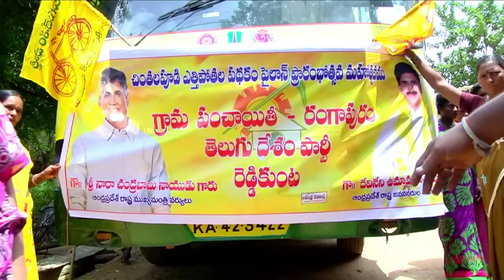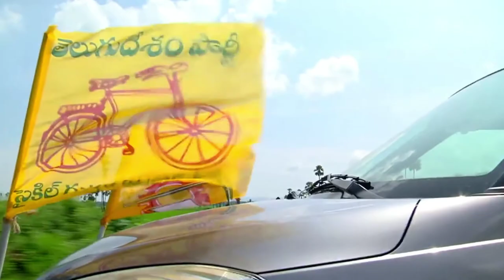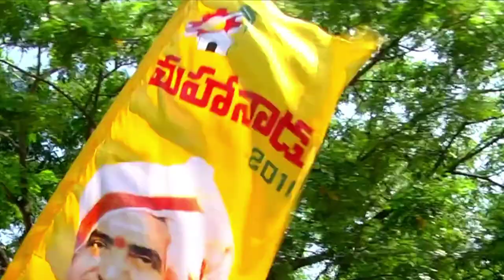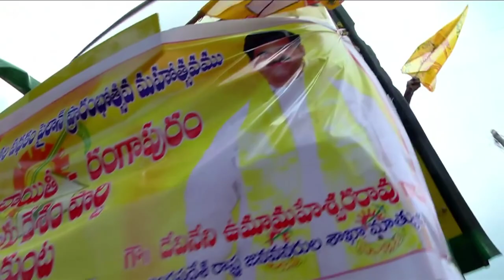Latest New Telugu Tdp Songs | NTR Kadalirandi Telugu Desa Karyakarthalara | Maharshi Media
NTR Kadalirandi Telugu Desa Karyakarthalara |TDP Songs New | Maharshi Media